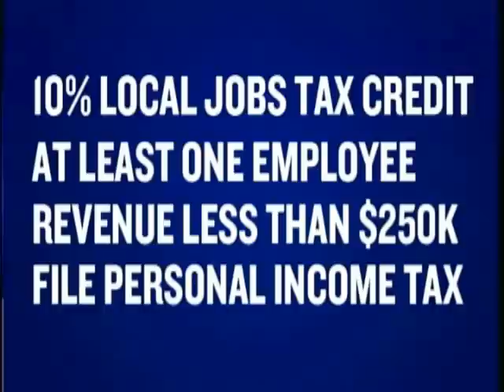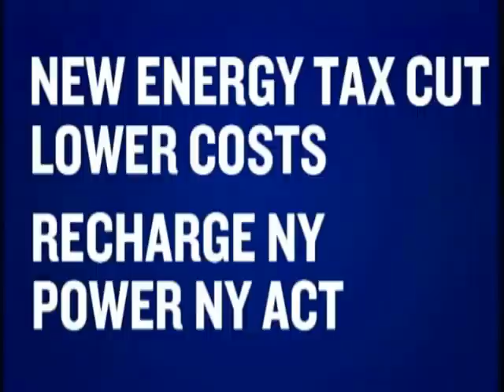Your Voice with Senator John DeFrancisco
Apr 25, 2012 -- Senator John DeFrancisco discusses Job Creation, Small Business Tax Credit, Cutting Energy Taxes, Recharge NY, College Tuition, Veteran Tax Incentive, Fair Labor Standards and New Districts In Courts